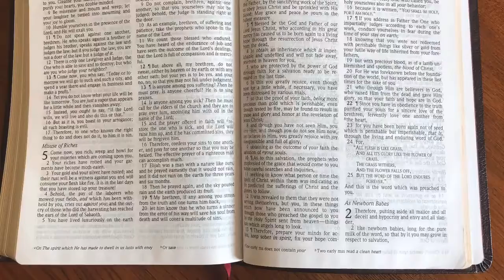Building Blocks for Women - EP14 - The Names and Attributes of God - Part 5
Bible Teaching
The Names and Attributes of God
Part 5